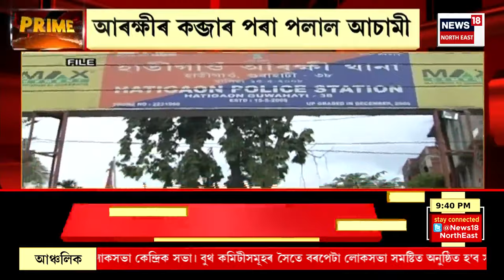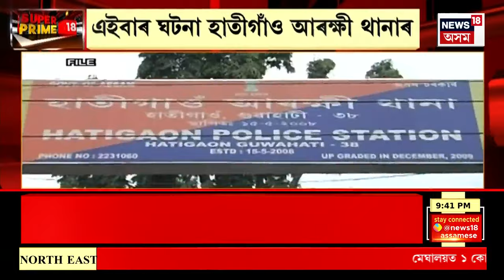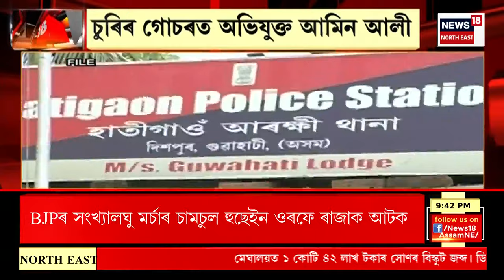SUPER PRIME 18 | মৰাণ উচ্চতৰ মাধ্যমিক বিদ্যালয়ৰ অধ্যক্ষক নিলম্বন | POSCO ধাৰাত ৰুজু হৈছিল গোচৰ N18V